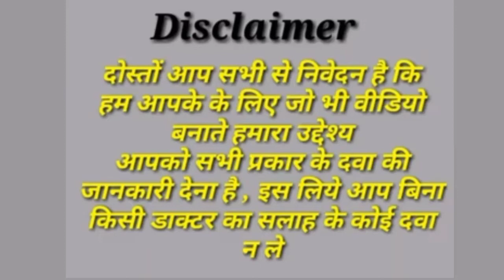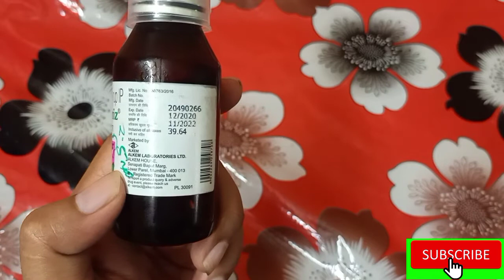centiriz syrup अपने बच्चों को आंखों से पानी बहना, नाक बहना, छींकना, और एलर्जी जड़ से खत्म!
दोस्तों स्वागत है आपका हमारे यूट्यूब चैनल मेडिसिन वर्ल्ड भारत पर आज हम आपके लिए लेकर आए हैं बहुत ही अच्छा वीडियो इसका उपयोग करके अपने बच्चों को आंखों से पानी बहना, नाक बहना, छींकना, और एलर्जी की स्थिति जैसे हे फीवर, पित्ती (पित्ती), नेत्रश्लेष्मलाशोथ (लाल, खुजली वाली आंख) और सामान्य सर्दी से संबंधित खुजली जैसे विभिन्न लक्षणों के इलाज के लिए बच्चों को दिया जाता है।